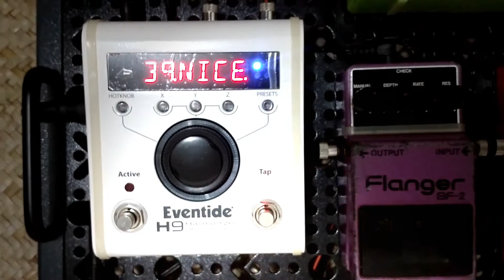Parker Guitars Review - Demo - Demonstração da guitarra Parker + Bogner + H9 MAX + DS-1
Breve demonstração da guitarra Parker - Parker Guitars Review - Demo + Bogner Ecstasy + DS-1 + Eventide H9 MAX + Guitar Preamp